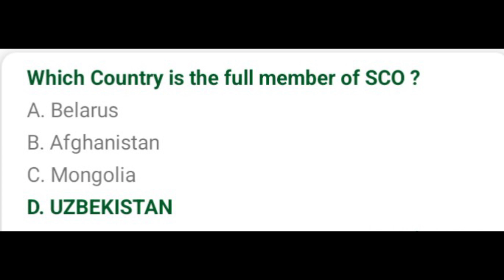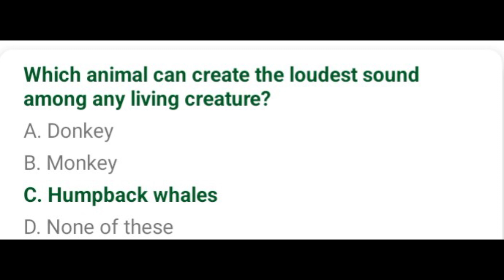Most Repeated General Knowledge MCQs I FPSC I NTS PPSC SPSC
Most Repeated General Knowledge MCQs I FPSC I NTS I PPSC I SPSC

Subjects
General Knowledge
Current Affairs
Islamic Studies

Assalam o alaikum ! Dear Friends this channel is about General Knowledge Islamic Studies and Current Affairs MCQs that are repeated almost in every examination such as I FPSC I NTS I PPSC I SPSC Etc If you like my videos and don't forget to subscribe and press the bell 🔔 icon